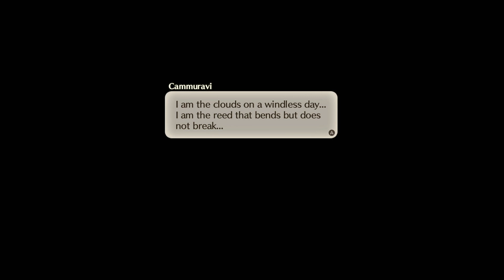Xenoblade 3: Cammuravi's Hero Quest